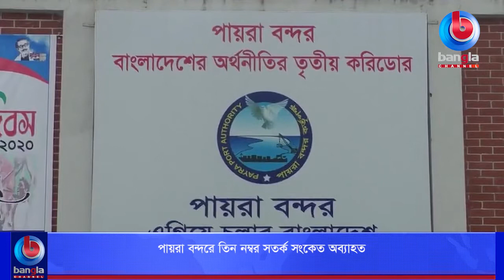পায়রা বন্দরে তিন নম্বর সতর্ক সংকেত অব্যাহত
🌟 বিস্তারিত: উত্তর বঙ্গোপসাগরে অবস্থারত লঘুচাপটি বর্তমানে বাংলাদেশের দক্ষিন-পশ্চিমাঞ্চল ও তৎসংলগ্ন এলাকায় সুস্পষ্ট লঘুচাপ হিসেবে অবস্থান করছে। এর প্রভাবে পটুয়াখালী কুয়াকাটা সংলগ্ন বঙ্গোপসাগর বেশ উত্তাল রয়েছে। বাতাসের চাপ ও পানির উচ্চতা ৩ থেকে ৪ ফুট বৃদ্ধি পেয়েছে।

🌟  যোগাযোগের ঠিকানা:
Bangla Channel